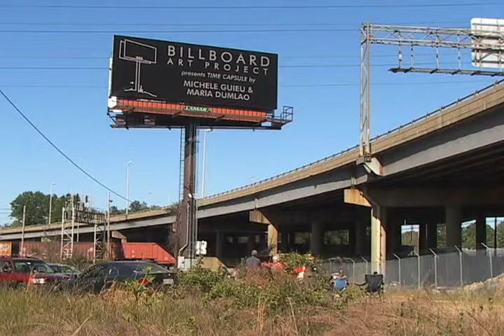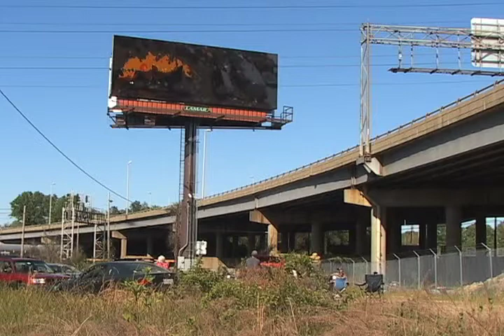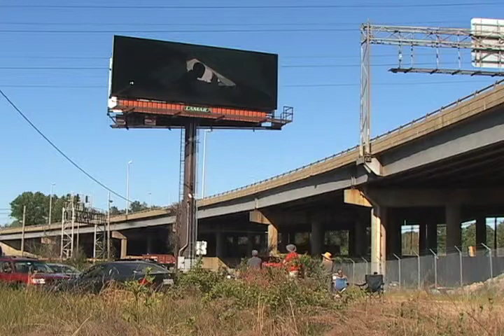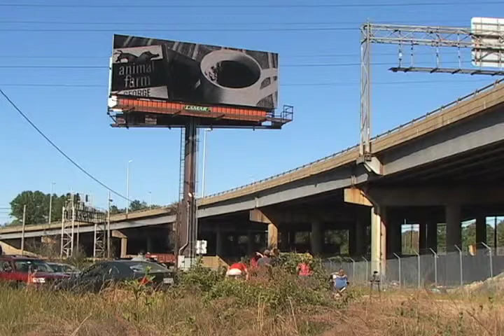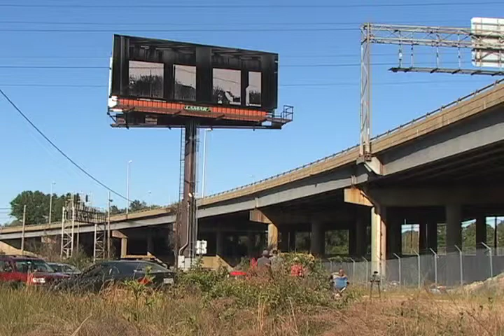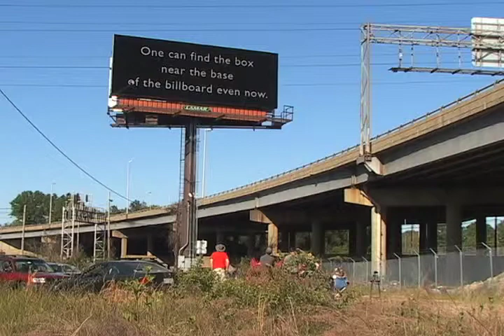Time Capsule - Michele Guieu & Maria Dumlao [On Location]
Time Capsule - This video is a product of the collaborative efforts of artists Michele Guieu (visual) and Maria Dumlao (sound) and was shot on location during the 2012 Richmond Billboard Art Project.  The two artists were participants in the Sight and Sound Residency held the weekend of January 13, 2012.